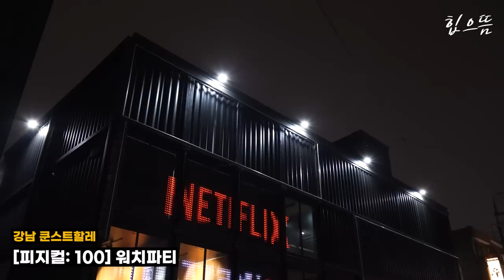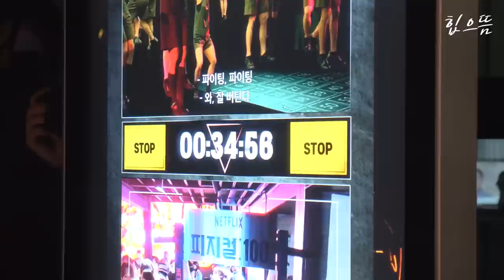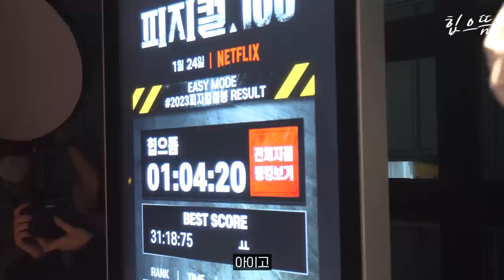[ENG] 피지컬:100 참가자들 만나고 왔습니다